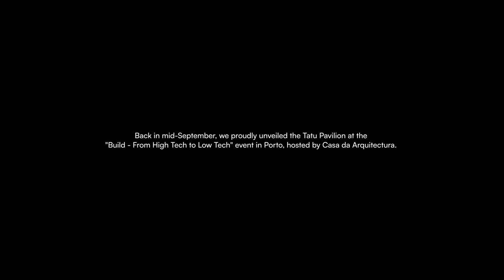Trailer | Tatu - Workshop in Porto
Back in mid-September, we proudly unveiled the Tatu Pavilion at the "Build - From High Tech to Low Tech" event in Porto, hosted by Casa da Arquitectura. This event focused on the potential of bio-based materials in the future of architecture, and Tatu was our way of diving headfirst into this exciting journey.

Coming October 16th.